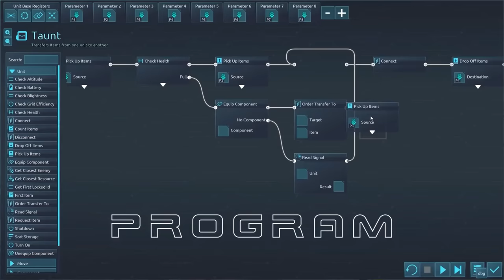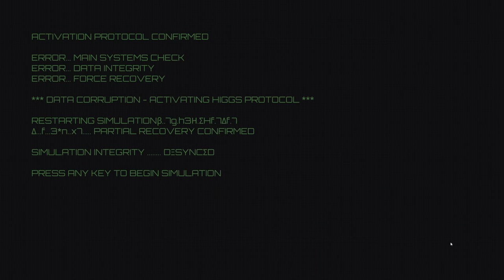RTS Meets Automation in Desynced 🤖 Ep1⛏️ Lets Play, Walkthrough, Tutorial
When your ship becomes damaged, you must send drones to the surface of an unknown planet to build the facilities necessary for repairs. Guided by ELAINE, your onboard AI, you will build, automate, survive, and thrive. But is there more to learn from this mysterious world?

Desynced is an automation game without belts. Drones connected to your logistics network will automatically fill orders to move material around your base. Set up mining operations and factories, expand your logistics network to cover more area, manage power generation and storage, and more. When you need a more custom solution, tailor the behavior of your facilities and bots using customizable parameters, or dive into drag-and-drop scripting for maximum control.
⚙️Automate

Intricate Resource Management: Master the art of resource management, production chains, and automation to ensure the survival and prosperity of your base. Every decision counts as you strive to maintain a delicate balance in this hostile world.
🤖 Customize

Fully Customizable Units: Desynced uses drones instead of belts. Equip them with tools fit for their purpose, or program advanced behaviors using a drag and drop editor. Tailor units to your playstyle and adapt to the challenges that await.
🔬 Research

In-Depth Technology Tree: Dive into a deep research system that will expand your technological prowess. Unlock new possibilities, develop advanced units and structures, and gain an edge over your foes as you unravel the secrets of this captivating world.
🌟And More! 🌟

🔧 Make it your own with modding Support and Steam Workshop Integration
👥 Join forces with friends or challenge them in multiplayer
🎮 Be the first to try new content as it rolls out during early access